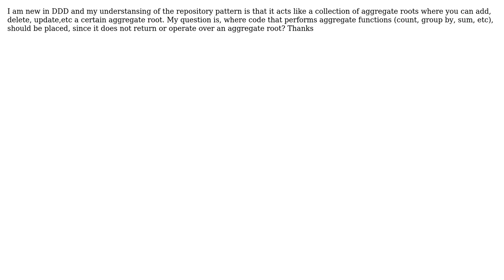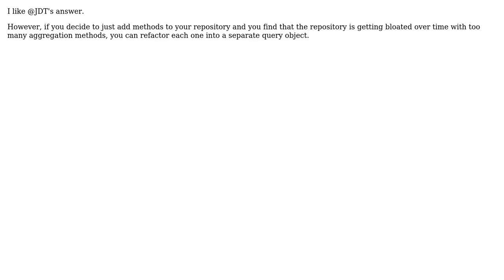Software Engineering: Agreggate functions in a Repository (2 Solutions!!)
Software Engineering: Agreggate functions in a Repository

With thanks & praise to God, and with thanks to the many people who have made this project possible! | Content (except music & images) licensed under CC BY-SA | Music | Images & others | With thanks to user pnschofield user Marco Prado user JDT and the Stack Exchange Network Trademarks are property of their respective owners. You are responsible for your own actions.